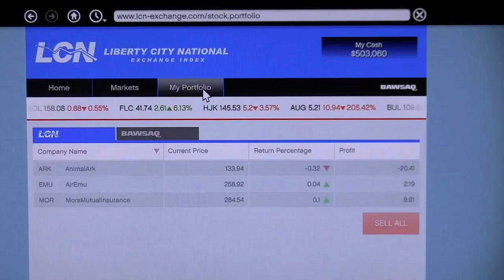Grand theft auto Five part 90